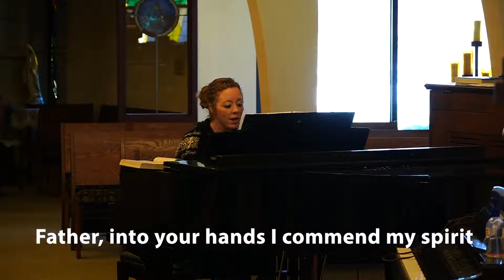Good Friday Service 4 10 2020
Service for Good Friday, April 10, 2020
Celebrants Fr Don Buhrman & Fr Mark Maresh
assisted by Deacon Bill Buchta
@St Leo's Catholic Church